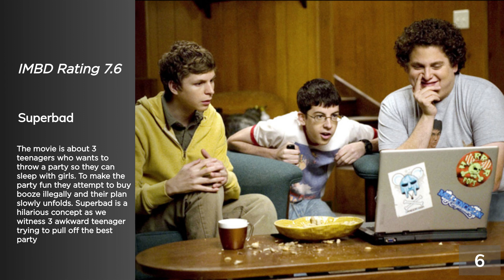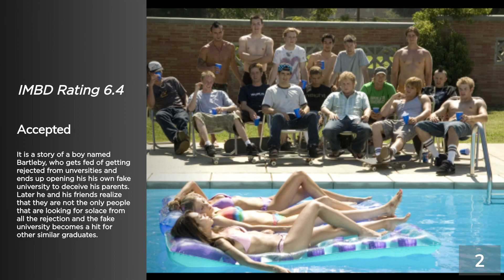Movies Like American Pie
American Pie has been the cult comedy franchise for over 2 decades now. If you hear the name American Pie you can expect a lot of hot and horny teenagers, a lot of alcohol, sex, and other youth filled fun. With School and college life that filled with hormones, crAziness is bound to occur. If you loved American Pie, you'll like this list of raunchy college comedies that play to all the immature, crazy, fun movies of this genre.